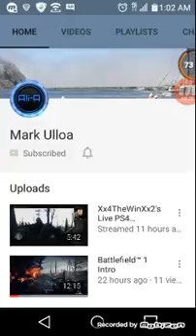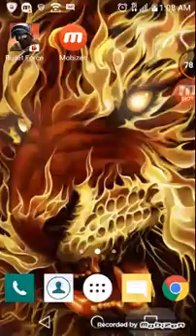New series shout out/ bullet force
My limits of shout outs are 10